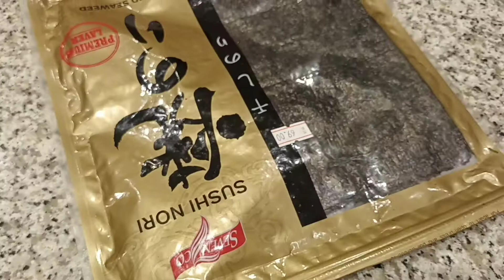Best Home Cook SUSHI👌